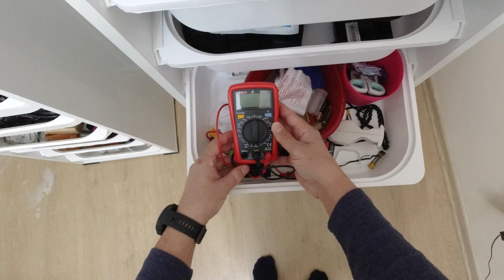Dolabımda neler var? | Kendi yaptığım dolabımın içindekilere bakalım.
Dolaplarımda tuttuğum çeşitli eşyalara bu videoda göz atıyorum. Birini hazır alıp, diğerini kendim yaptığım dolaplarımı daha çok ufak tefek eşyalarımı saklamak için kullanıyorum. Çekim aksesuarlarından tıraş makinelerine, kablolardan pillere kadar bir dizi araç gereç ve benzeri şeyleri depoladığımız dolaplarımın içindeki her şeyi bu videoda gösteriyorum.